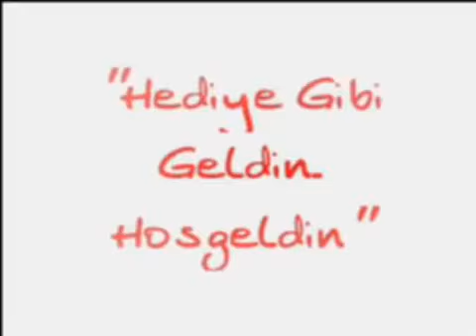Fatih Zengin - Hoşgeldin (YENİ)